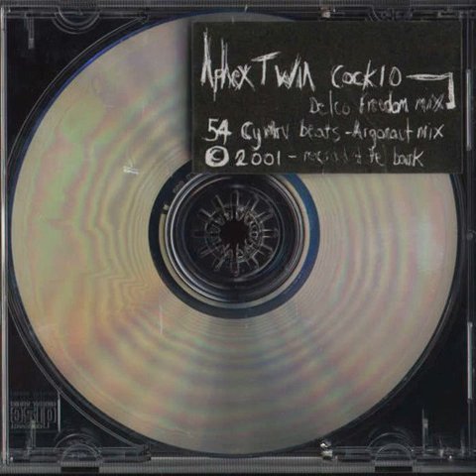Aphex Twin - 54 Cymru Beats (Argonaut Mix) (EQ + Reverb Edit)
From Drukqs 2 Track Promo
this edit is entirely fanmade